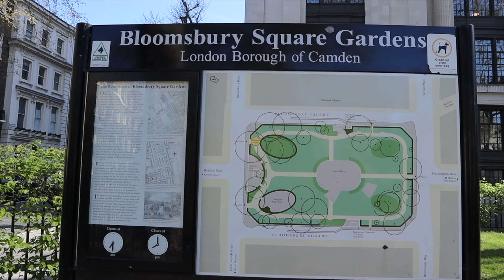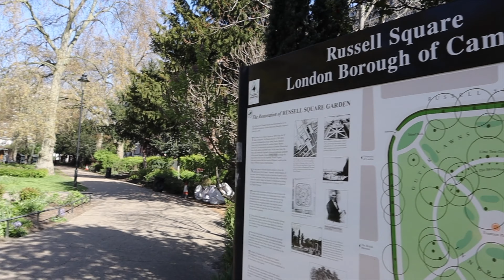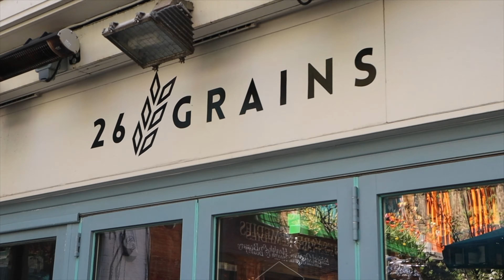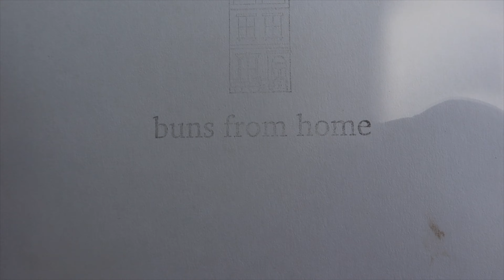Best viennoiserie (pastry) in London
H! Justina here. I have themed up with London pastry chef Gaby to explore the city from food specialist perspective and at the same time combine it with my passion of exploring and sharing the city with others. This video will give you insight into best pastry places and things to do and see around those places. We hope you enjoy this partnership and we hope to bring you more videos of this type!